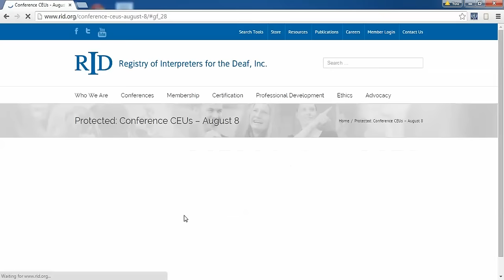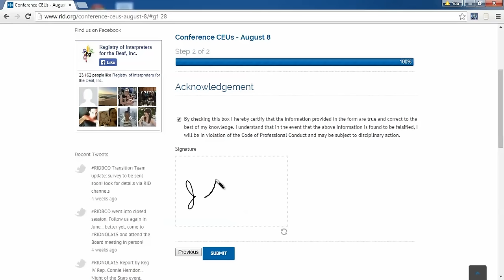How to Earn CEUs Demonstration Video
For the 2015 RID National Conference, we have revamped the process for registrants to report and receive your CEUs. During this upcoming conference, registrants will have the capability to self-report their attendance of each session. This will be accomplished by registrants completing an electronic conference CEU form provided in the Daily VIEWS email, distributed each day of the conference.

To ensure that you receive credit for the sessions that you have attended, registrants must follow the steps below:
Click on the link for the conference CEU form, provided to you in the Daily VIEWS
Complete the information on the conference CEU form and click submit
Every Daily VIEWS email will have a different link to the conference CEU form for that particular day of CEU-earning sessions.

All conference CEU forms must be submitted no later than Wednesday, August 19, 2015. If you submit the conference CEU form the same day that the link is provided in the Daily VIEWS, your CEUs your will be made available for viewing in your RID member account within 3 business days. Certificates of attendance will be emailed to the participants at the end of the RID National Conference. We will continue to provide more information, including an online tutorial about how to self-report your CEUs earned at the RID National Conference.